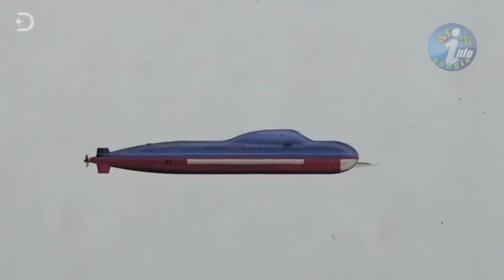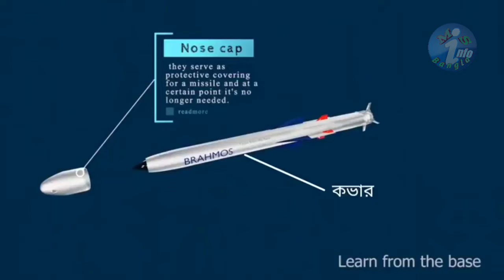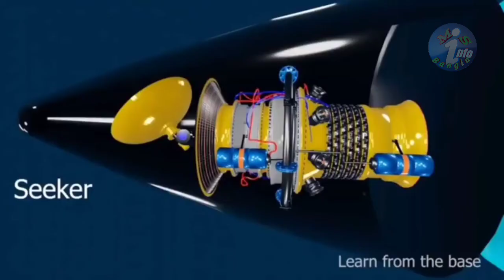মিশাইল কীভাবে কাজ করে।how to work missile MS Info Bangla